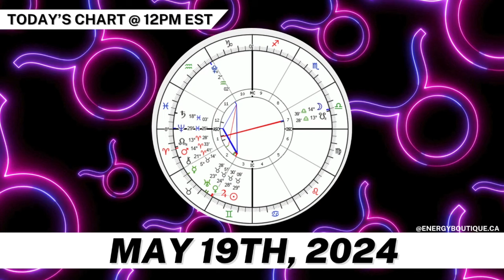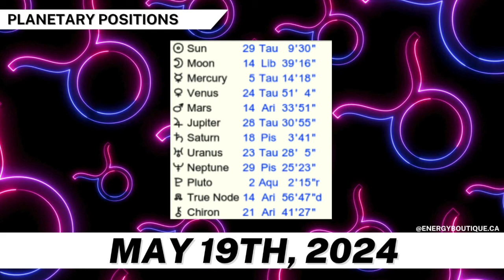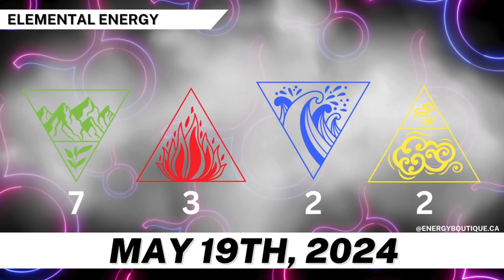ENERGY FORECAST: MAY 19, 2024